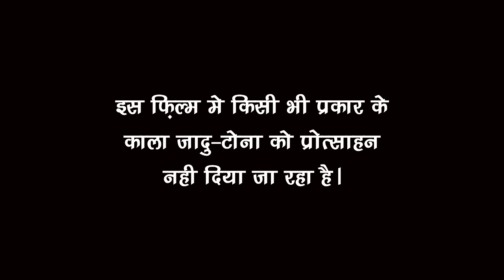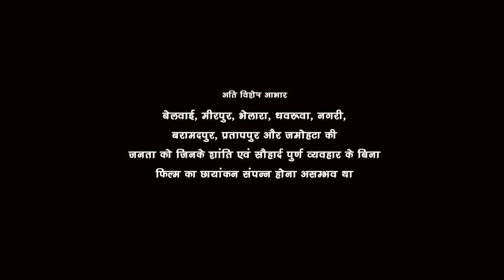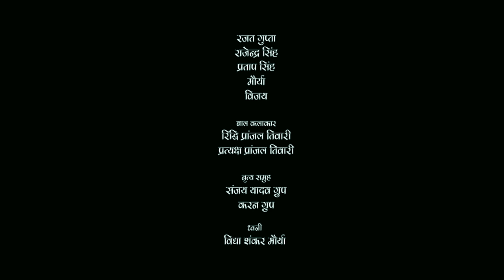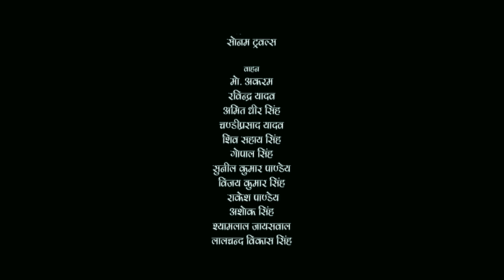Bandhan - Super Hit Bhojpuri Full Movie 2023 - बंधन - Khesari Lal Yadav - Bhojpuri Film 2023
Film Name – Bandhan
Star cast – Khesari Lal Yadav, Smirti Shinha, Sanjay Pandey Etc.
Singers – Khesari Lal Yadav, Kalpna, Indu Sonali , Khushbu Jain.
Song lyrics – Pyare Lal Yadav, Azad Singh & Mahesh Pardeshi .
Film writer – Manoj Kushwaha.
Banner –  Sunita Shiv Creation.
Producer – Shiv Narayan B.Singh.
Director – Promanshu Singh.